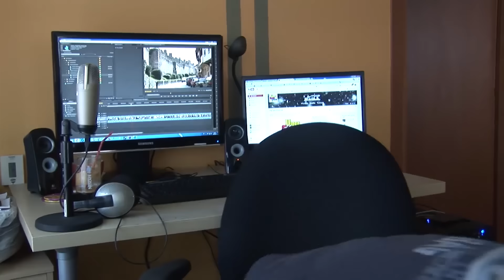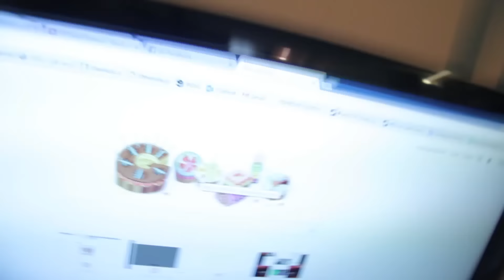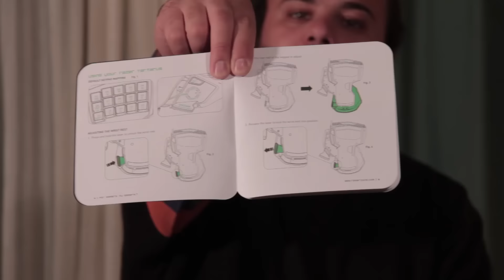Ταξίδι Στο Χρόνο - Τρία Χρόνια VGTales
Τον Μάιο κλείσαμε τρία χρόνια παρουσίας στο Youtube. Τρία χρόνια που την παρουσία αυτή την αγκαλιάσατε θερμά, την στηρίξατε, της δώσατε ώθηση πέρα από κάθε προσδοκία μας, την κάνατε μέρος της καθημερινότητας σας, της ζωής σας. Και γι'αυτό πραγματικά οι λέξεις στερεύουν όταν προσπαθούμε να εκφράσουμε την ευγνωμοσύνη μας. Ευχαριστούμε family.

Φυσικά ένα ευχαριστώ αρμόζει και σε όλους του φίλους - συνοδοιπόρους youtubers, τα μέλη αυτής της παρέας που μας χάρισε μοναδικές στιγμές γέλιου, τόσο στα βίντεο όσο και πίσω από τις κάμερες. Τέλος ένα μεγάλο ευχαριστώ σε όλα τα μέλη των vgtales διότι χωρίς αυτούς δε θα ήταν το κανάλι αυτό που είναι.

Ας δούμε λοιπόν μερικά αποσπάσματα από όσα κατέγραψαν οι κάμερες αυτά τα τρία χρόνια.

"I know quite certainly that I myself have no special talent. Curiosity, endurance combined with self-critisism have brought me to my ideas"